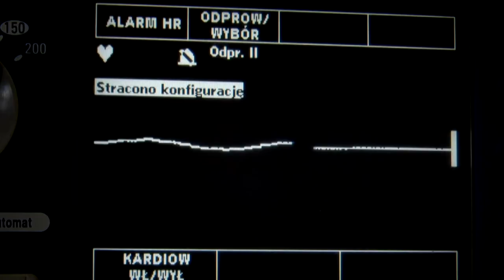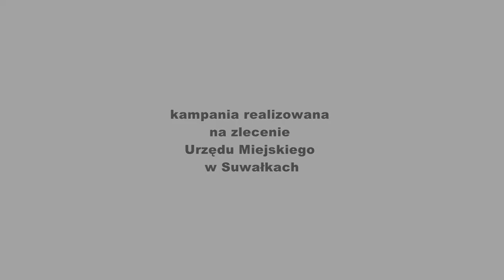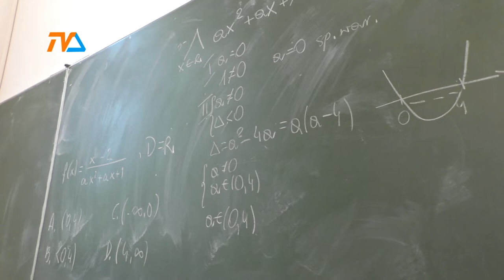W suwalskich szkołach jedna zmiana |TVSUWAŁKI